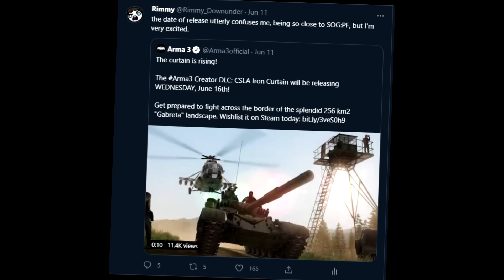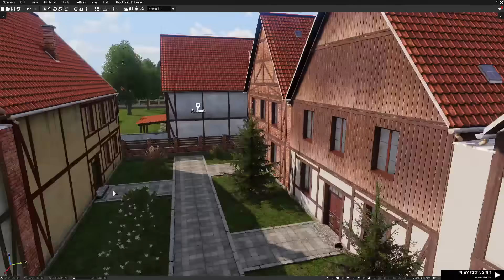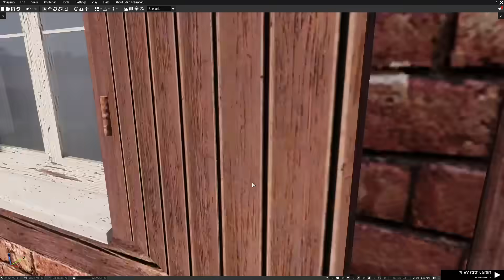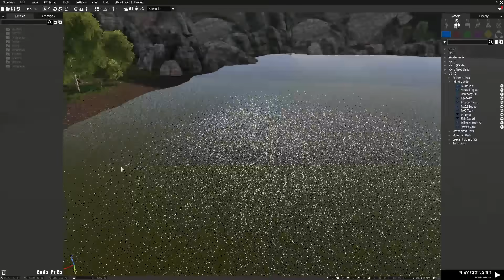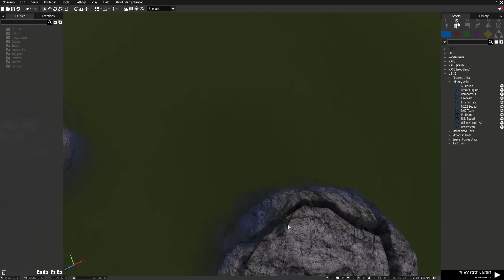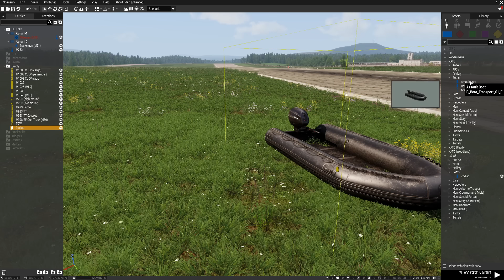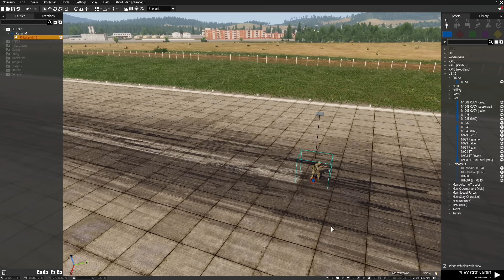Why you shouldn't buy CSLA Iron Curtain for ArmA 3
man I was really hoping we'd get two bangers in a row, but my fears turned out correct. This cDLC really hurts the image of the creator program and the overall perception of ArmA 3. It's clear there needs to be a much stricter QA/quality requirement from Bohemia's end.

Backing track is 'Wild Nights' - Shy5.